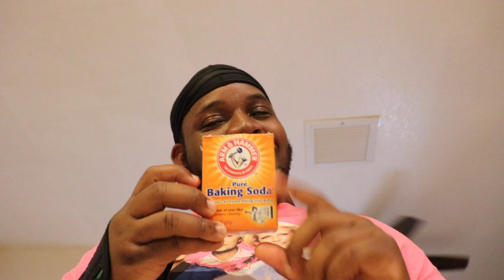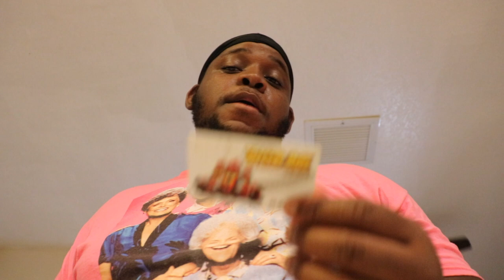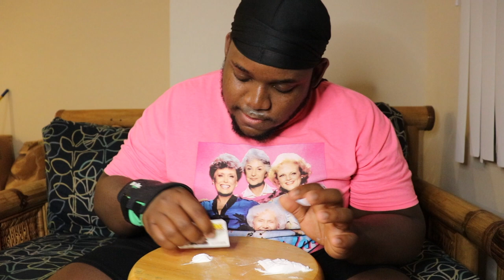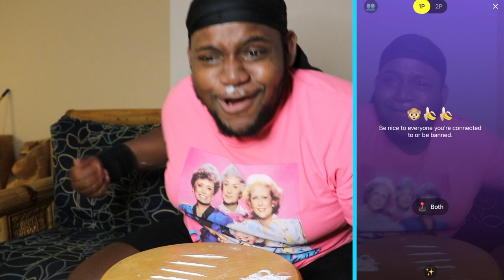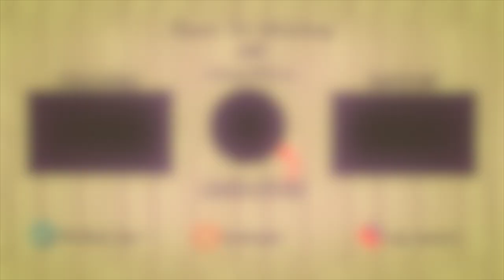DOING COCAINE PRANK ON STRANGERS (MUST WATCH VERY FUNNY)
In this video I went on the monkey app and pretend that I was doing illegal drugs on a live video chat and this is what happened.